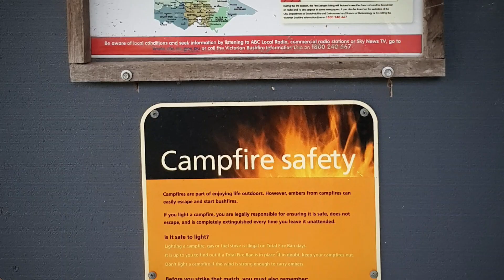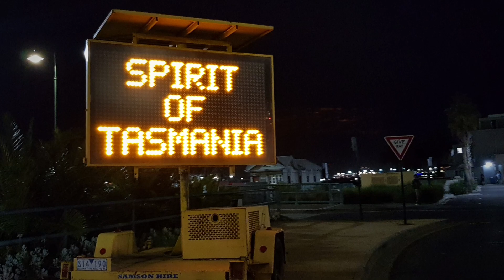Melbourne To Tasmania